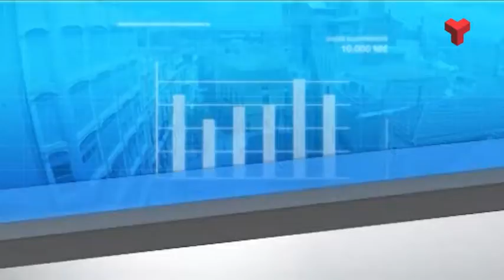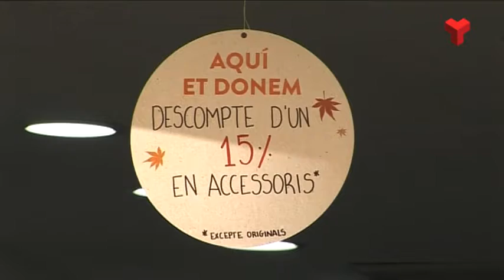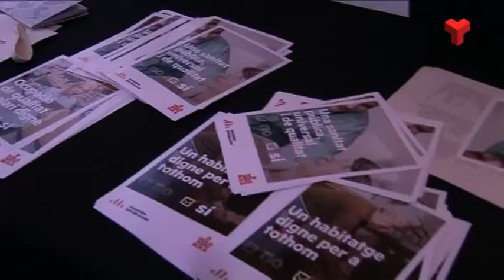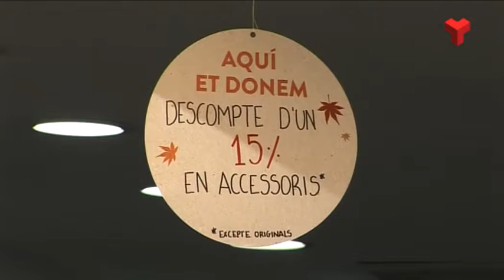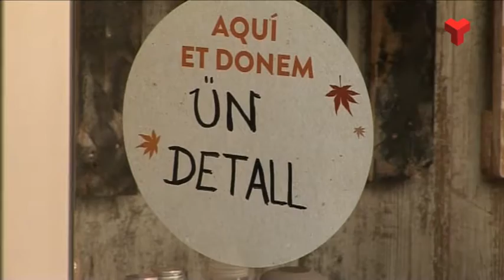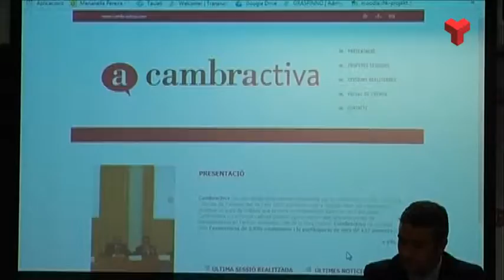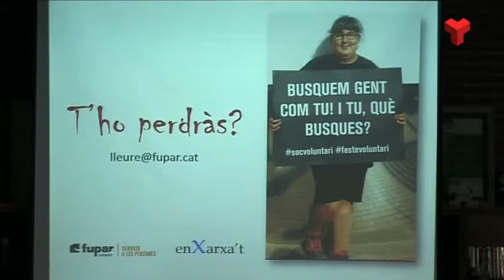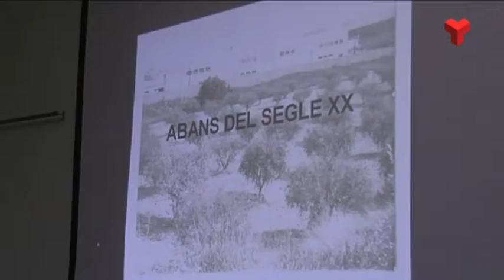Al dia Vallès Occidental divendres 29-09-2017 de Canal Terrassa